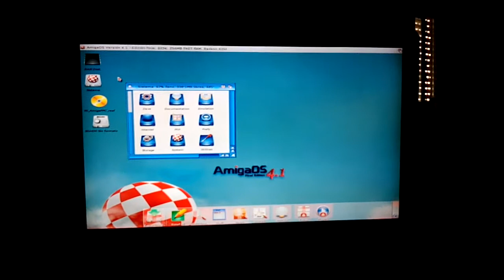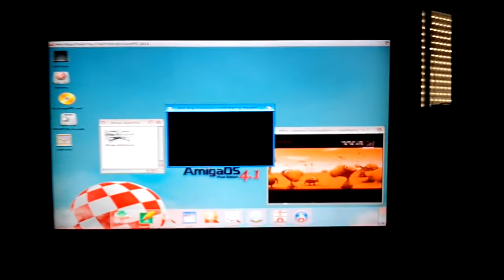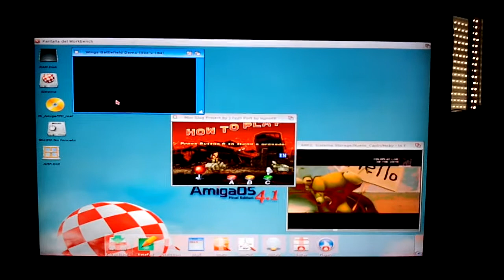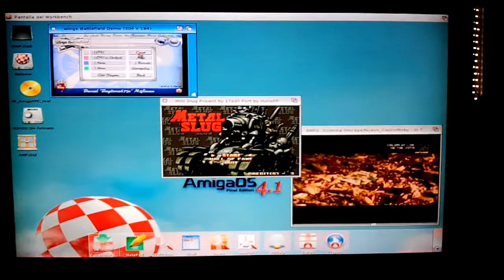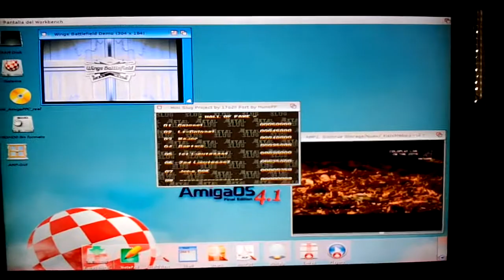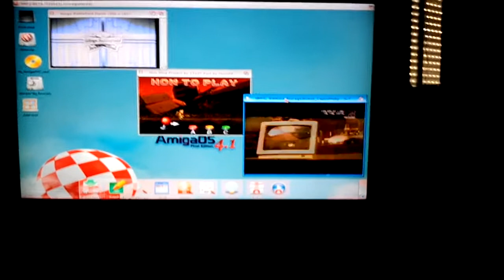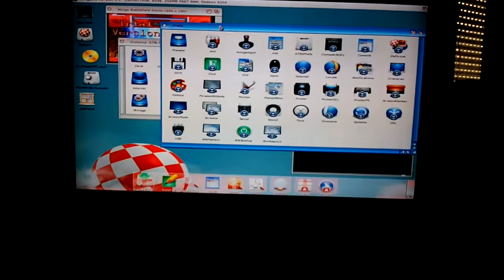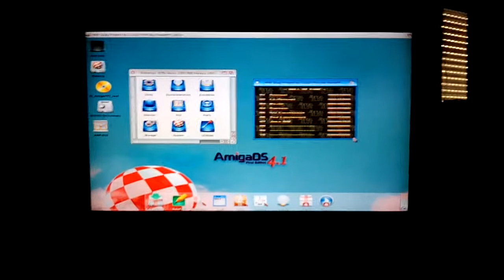Amiga 1200 PPC OS4.1 Multitask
PPC only 240 mhz, only one core and old graphics card.
OS4.1 works also in AGA, no two games,(only RTG mode) but if video.